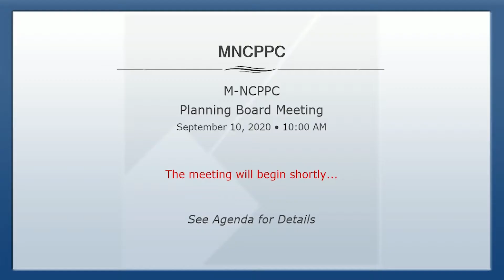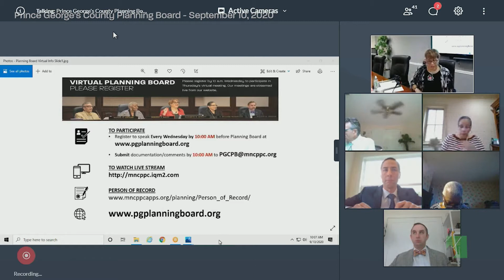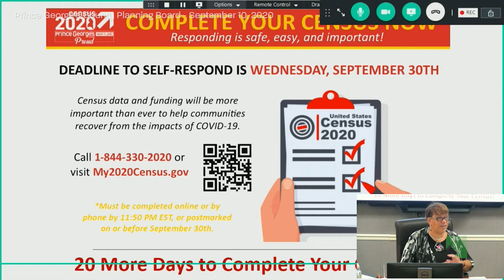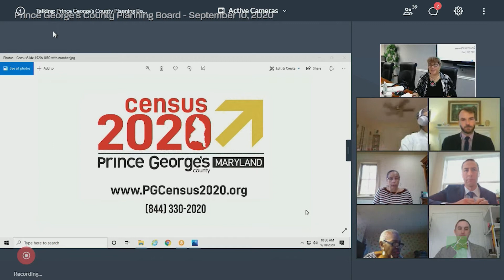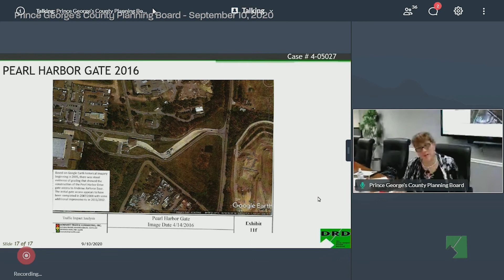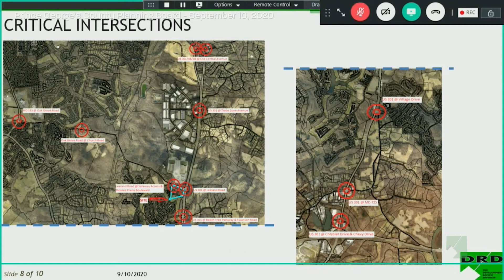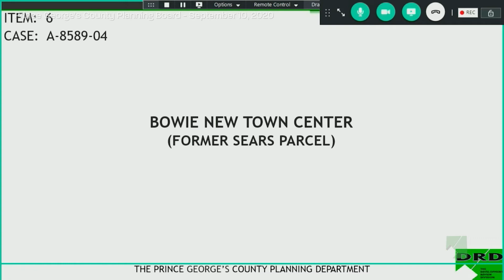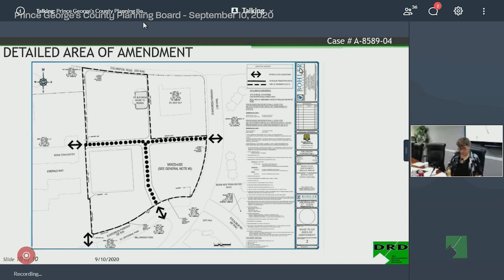M-NCPPC Planning Board Meeting - September 10, 2020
4th Floor Boardroom and Virtual Call-in, CAB

10:00 AM